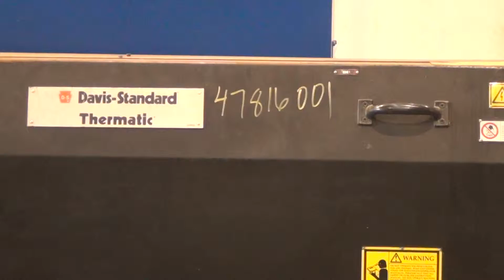Used- Davis Standard Thermatic 8" Single Screw Extruder, Model 80IN45T - stock # 47816001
Used- Davis Standard Thermatic 8" Single Screw Extruder, Model 80IN45T. Approximate 12 to 1 L/D ratio. Electrically heated, water cooled with closed loop circulation system, 2 zone non-vented barrel. Water cooled 18" x 16" feed throat no hopper, 42-1/2" center line height. Driven by a 200hp, 3/60/460/1760 rpm AC motor with 17.49 to 1 gearbox ratio. Control panel with Eurotherm temperature gauges for feed section, zones, die, clamp, screw speed and pressure. Yasakawa Varispeed F7 inverter. Dual swing gate clamp system. Serial# BJ692, built 2006.